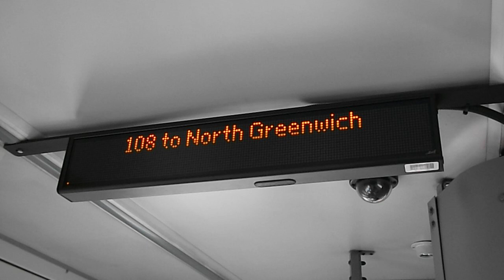108 to North Greenwich (Short Journey)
Route 108: Lewisham Station - Stratford operated by London Central for London Buses.